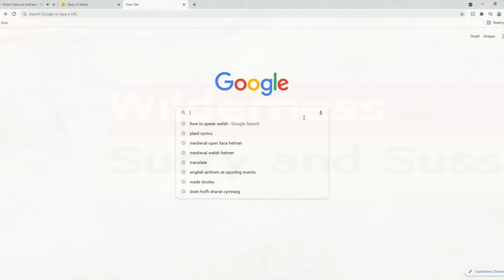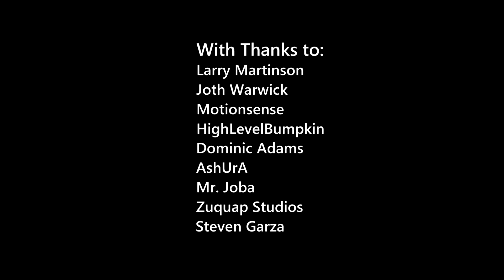Medieval 2 Total War - The Welsh Experience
cymru byw hir